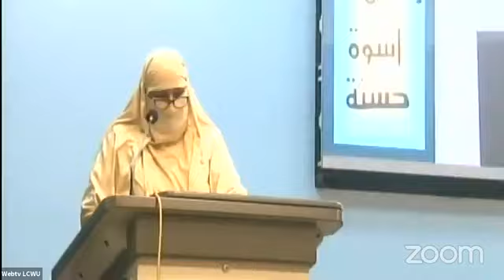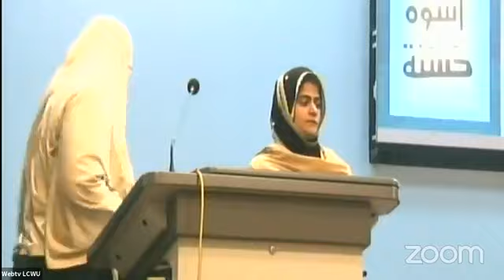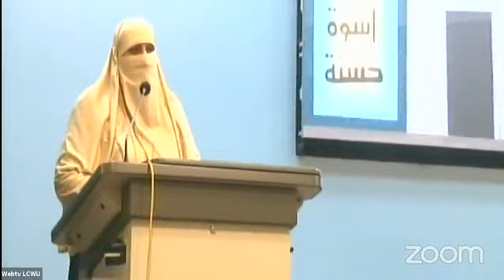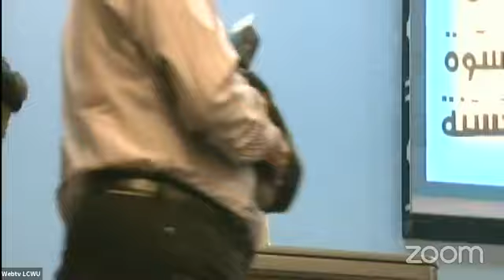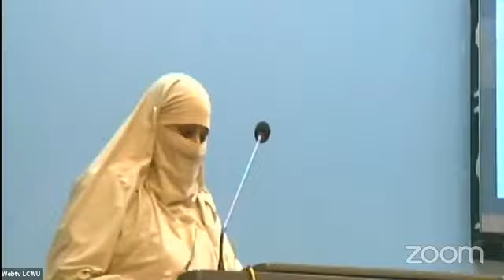Seerat un Nabi SAW Seminar, Department of Islamic Studies LCWU 1st Session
Seerat un Nabi SAW Seminar, Department of Islamic Studies LCWU 1st Session Lahore College for Women University Webtvlcwu